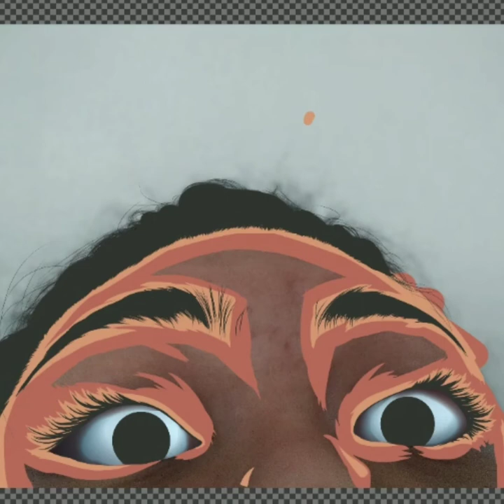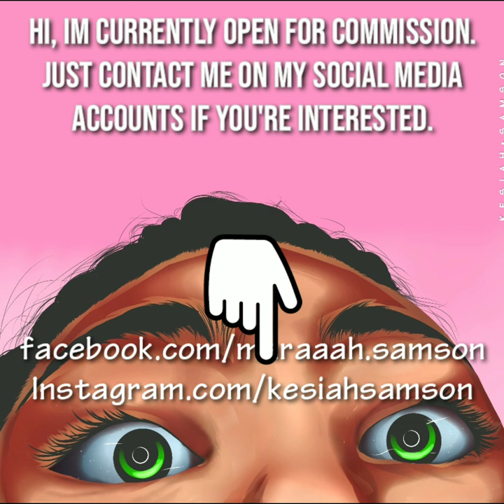VEXEL ART on IbisPaintx | Timelapse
Sorry for some shadowings that are wrong, just a beginner.